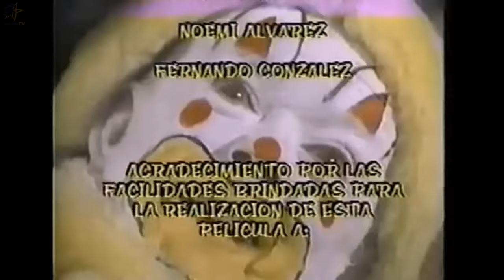Herencia Diabolica Lorena Herrera y Margarito Pelicula de Terror Completa 1993